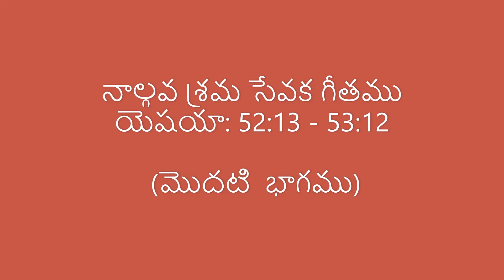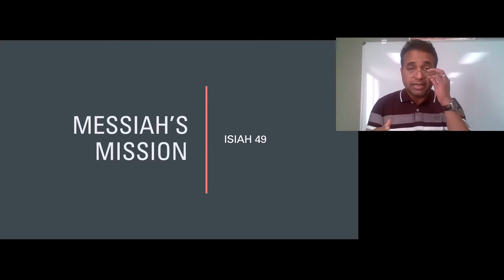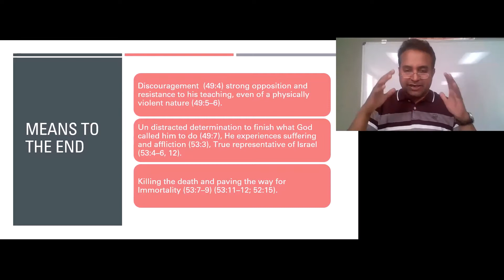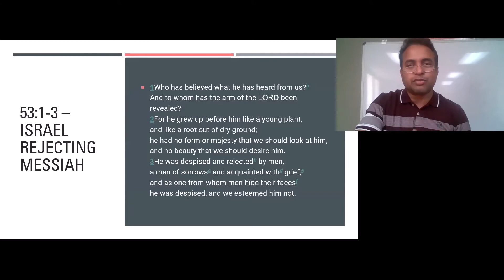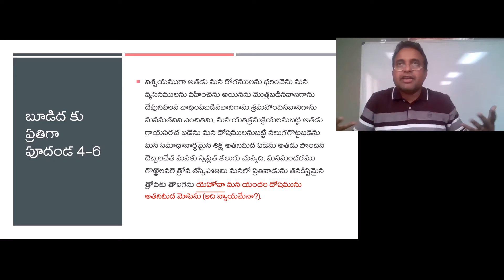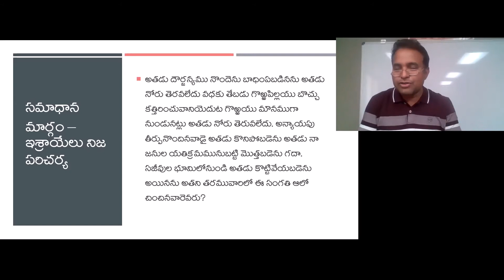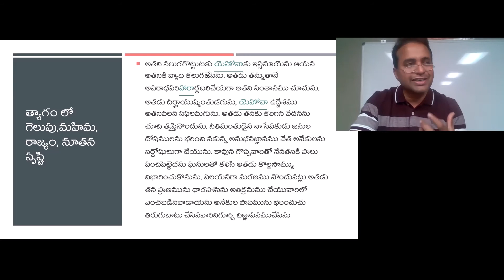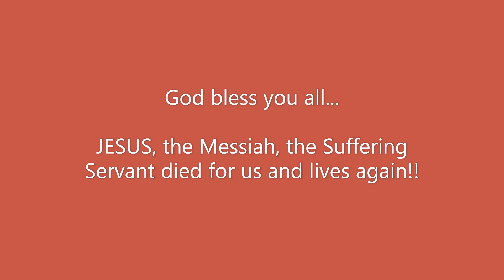ISAIAH SERVANT SONGS - 4| Lenten Meditations @ ATC| Bro. Praveen Pagadala| Ps. John & Sudha Billa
Lenten Meditations: ISAIAH - SONGS OF THE SUFFERING SERVANT
యెషయా గ్రంథము - శ్రమసేవక గీతములు - PT 4 (A)
Songs of the Servant -4 (A) – Pierced for our Transgressions (Isaiah 52:13-53:6)